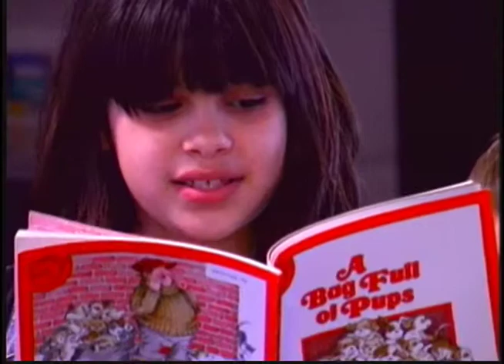The Before and After School Program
With state funding cut, local stakeholders gathered to build a new approach to before and after school care. This video was a highly successful fundraising tool. Excerpt from A Spontaneous, Collaborative Venture.